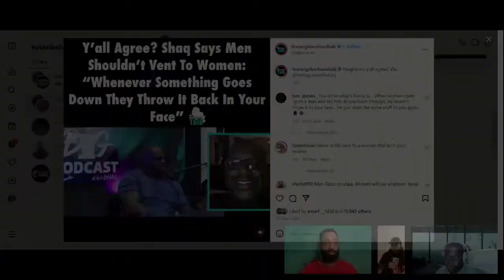Shaq Said Men Shouldn’t Never Be Vulnerable To A Woman